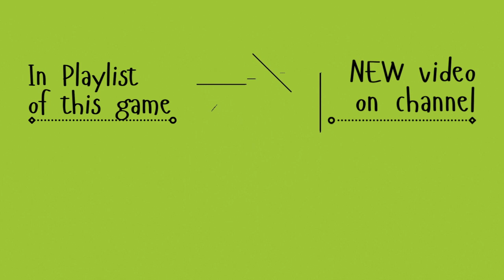Beam Drive Car Crash Simulator Death Driving - car racing - Android Games - mobile gameplay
Beam Drive Car Crashing Simulator Death Driving is one of it's unique game which covers car crash sandbox, crash the car to get the coin and dropping of the car from the height with crazy meaga ramp,car crash test drive with the interior damage enabled as well as body crash damage enabled.

In this car crash engine game free, you can play car driving simulators smash from the deadly car challenge as a beamng drive for car speed crash testing as a derby beam drive game customize cars sports champion car collision beamng drive crashes with derby destruction games 2020.play the car demolition games and win the crash car challenge in derby race of cars in uner driver game of crash accident games.enjoy play cars games with beamng car crash death engine.

Beam Drive NG Car Crashing Simulator Death Engine In this car crash engine game.A car driving smash from the deadly car crash as a beamng drive the real beam drive game in a high speed jump crash car game for car Challenge.death fall crash and arena beamNg driving simulate a car accident. Car racing crashes of car Death Machines from Down to the ground drive with a cliff as crushing car with car collision.

The gameplay has one main mode and two other modes and all of them are freely available and ready to play. The very first mode consists of Arena AI fighting all his wave of levels. Every level is unique and of different every car has a unique ablity.The more hard the car crash accidents you'll perform, the more points you will get in return to that. So Let's get started with the top car crash beamng drive game in 2021.

Beam Drive Car Crashing Simulator Feature:
🔥High Speed Accidents on rough terrains and 3d obejct
🔥Unique ablity for every car
🔥5 Death Machine to destory your car
🔥Desotry mode and mega ramp mode
🔥Realistic car driving damage simulatior
Dear friend! Join us now to receive our new videos.